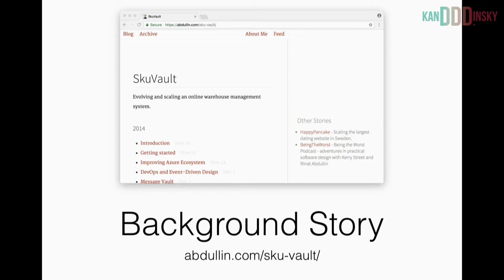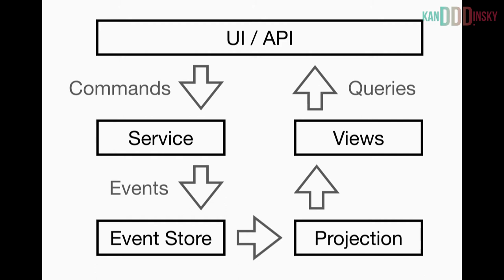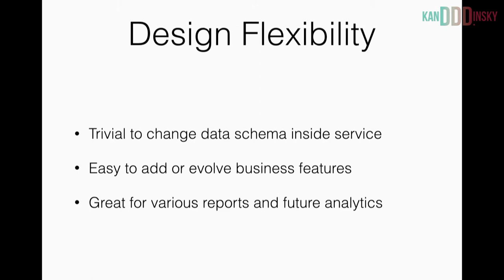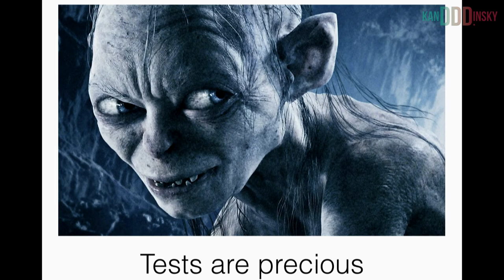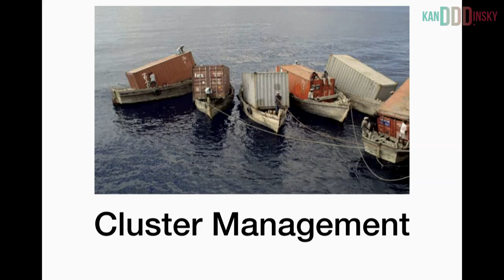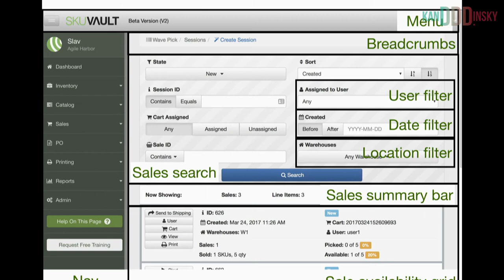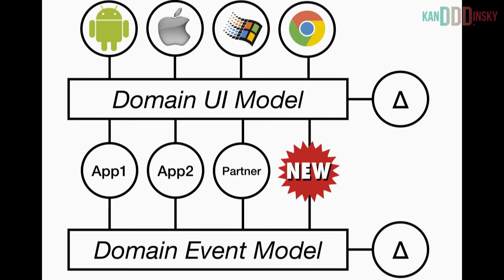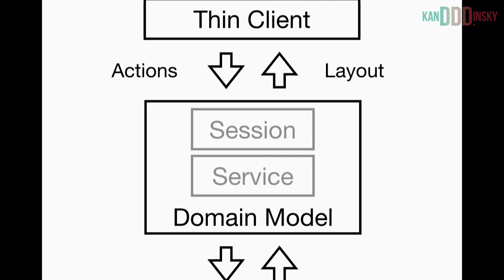High-scalability domain models: SkuVault case study - Rinat Abdullin - KanDDDinsky 2017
This poses a challenge for the design process in place: in addition to continuous feature development, it needs to react to fresh domain insights and new scalability targets.

Even a bigger challenge is in maintaining the domain model clarity and simplicity of emerging design throughout this evolution.

At SkuVault we took inspiration from the works of Eric Evans, Greg Young and Alberto Brandolini, CQRS/ES community, lisps and system simulation. We focused on capturing and refining system contracts and behaviours, while iterating on the implementation details.

The current solution is highly-available, it supports tenant partitions with billions of events and can process them at 10 kHz on a small cloud node. There are thousands of full-stack event-driven specifications that run at 100-600 Hz, verifying domain model in seconds on a dev laptop. To meet new performance and scalability targets, the solution went through 3 complete rewrites while maintaining domain model integrity.

This talk covers the experience of design process at SkuVault, focusing on key approaches to support domain model evolution and maintain model integrity.